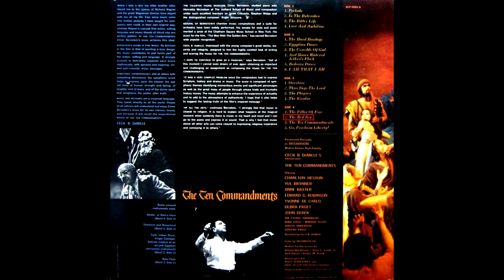Elmer Bernstein - The Red Sea (from "The Ten Commandments" original 1957 mono LP)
A small excerpt from the soundtrack for one of the greatest Bible-themed films ever made, starring Charlton Heston and Yul Brynner. And aside from the film, part of this piece of music may result very familiar to seasoned Latin American TV viewers.